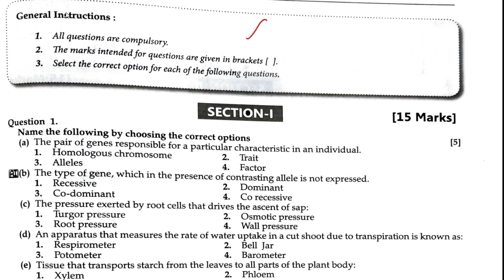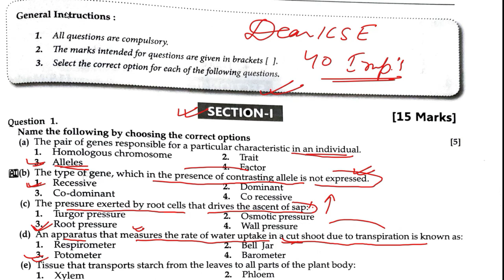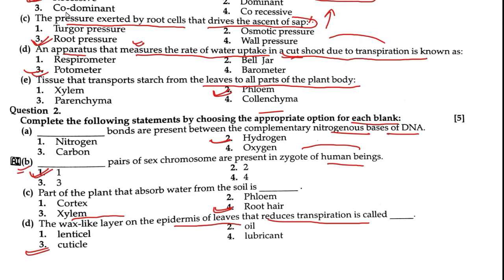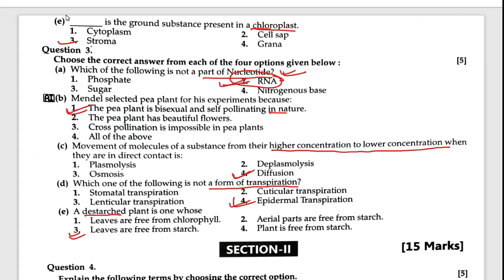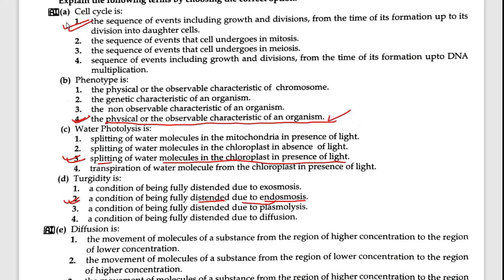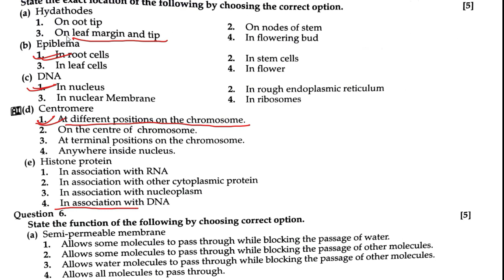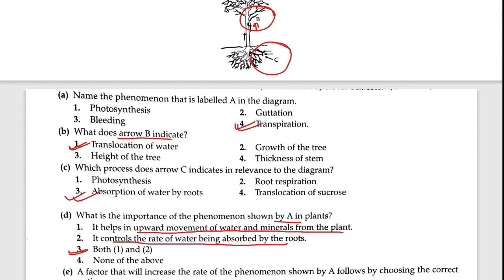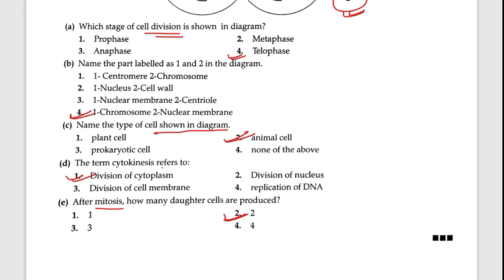Biology One Shot | MCQ on Biology ICSE Class 10, How to Ace ICSE Class-10 Biology Board Exam 2021-22